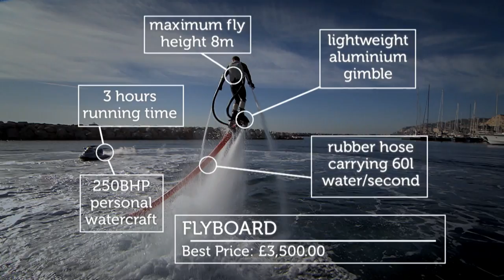Coming Up: The Gadget Show World Tour Episode 2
Next week, The Gadget Show: World Tour heads to the Mediterranean, where Jason and Polly meet the incredible Rollerman, test 3DTVs in Monaco, race hi-tech bikes around the city's famous F1 circuit, give us their verdict on the PS Vita, and encounter an incredible flying gadget called the Flyboard that has to be seen to be beloved.

... and for a sneak peek of the Flyboard in action, check out the video below